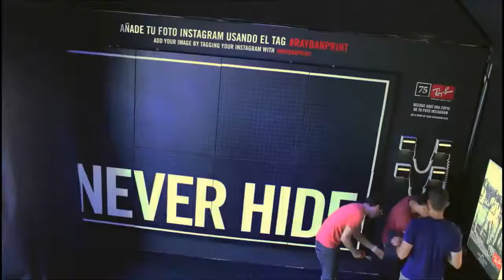Collage - Takub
Una divertida actividad para que los invitados disfrutes y llenen un collage o mural con el fondo que desees. Personaliza tu collage y escoge el tamaño que desees.